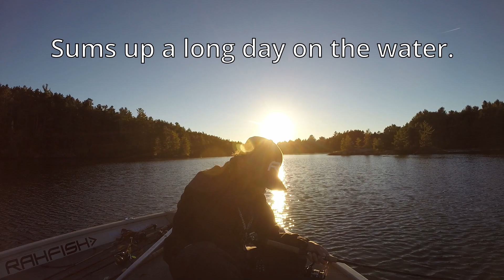Lake Nipissing Man Trip Part 2 - The Return of G!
Part 2 of our Lake Nipissing Guys Trip. After missing the trip last year Gordo returns! Last half of the week proved to be a challenge for fishing. A cold front passed through mid week and shut the fishing down. There were still a few nice fish caught and another muskie (3rd of the week) was landed in G's boat.  We had a great week as usual! Hoping to have the rest of the guys back for next season. Planning has started for next year's trip!
Good food, Good drink, Good times.